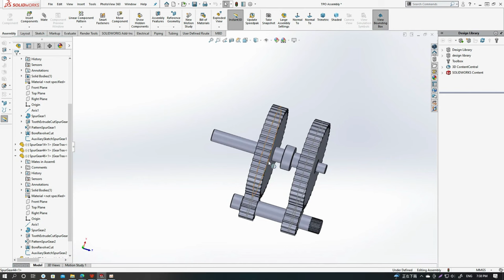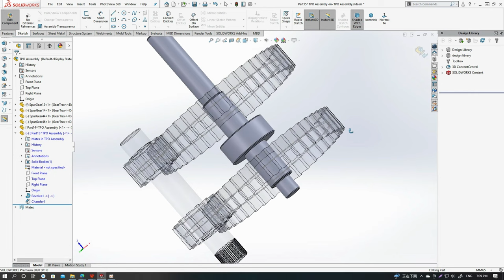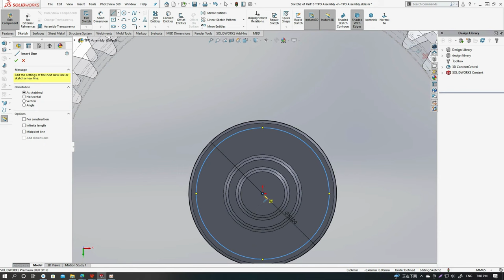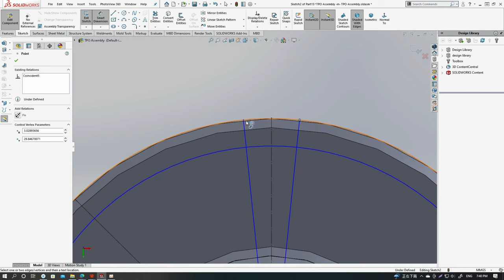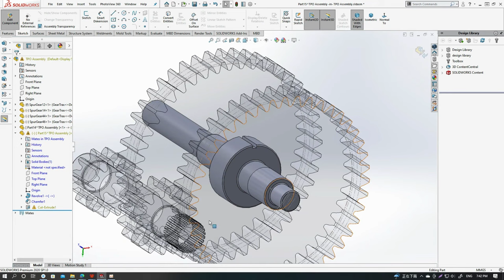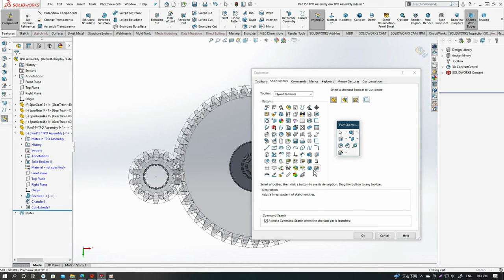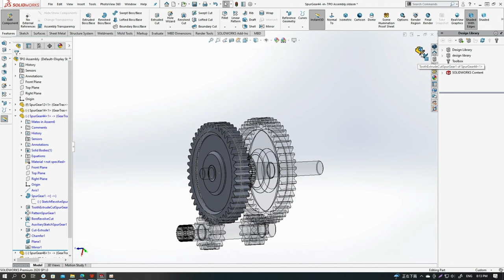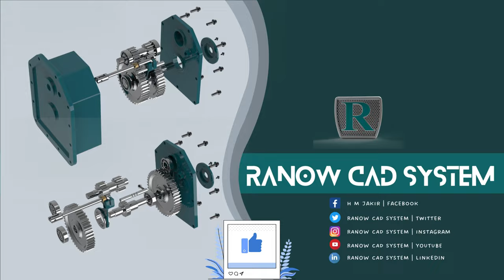PTO Transmission System Design II SOLIDWORKS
Dual speed Tractor PTO transmission System .